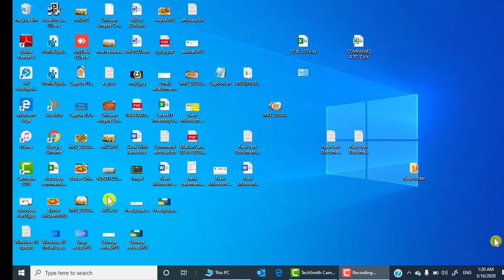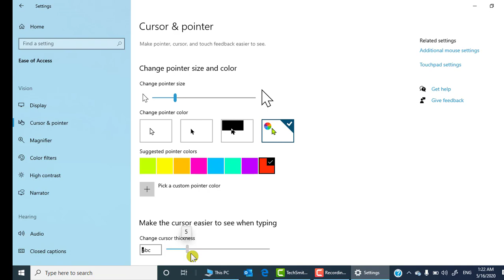How To Change Your Mouse Cursor In Windows 10 - 2020 | Cursor your mouse Size and color change